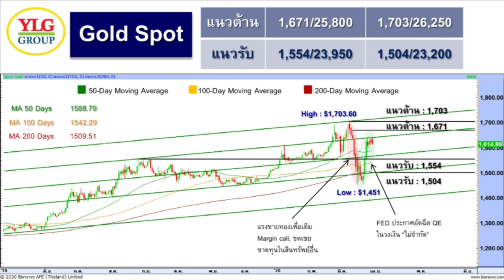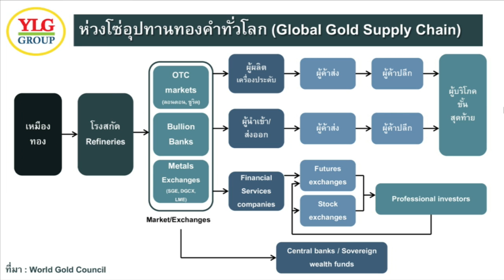ทองยังเป็นขาขึ้นแต่ผันผวนแรง! Iชั่วโมงทำเงินI30-03-63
สัมภาษณ์คุณฐิภา นววัฒนทรัพย์จากวายแอลจี มุมมองทองคำโลกและไทย